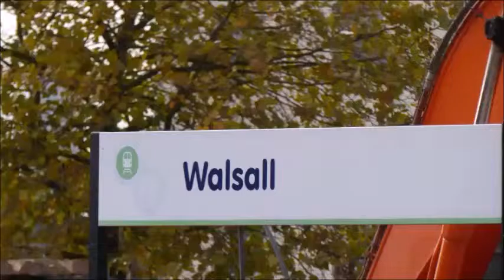Trains at Walsall - Tuesday 20-10-2015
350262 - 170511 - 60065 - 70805 top'n tail with 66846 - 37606 & 37607 on Nuclear Flask